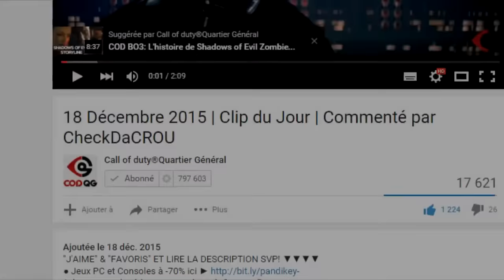13 Janvier 2016 | Clip du Jour | Commenté par CheckDaCR0U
COMMENT PARTICIPER?

Pour participez au "Clip du Jour" c'est très simple envoyez nous un email avec "Clip du Jour" en objet, une description détaillée du clip ainsi que votre PSN/GT/PC le lien YouTube de votre clip et celui de votre chaine.

L'équipe CoD:QG!